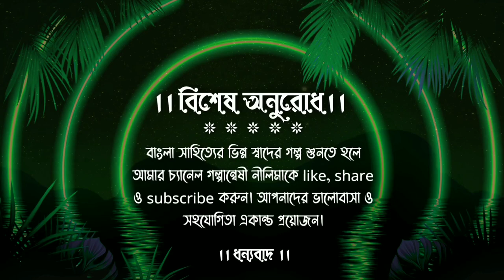ব্যাভিচারিণী।।তপন বন্দ্যোপাধ্যায়।।Bengali Classic।।bengali audio story।।galpanweshi neelima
Story- Byavicharini
Written by - Tapan Byandyopadhya
Presented by -Galpanweshi Neelima               (YouTube Channel)